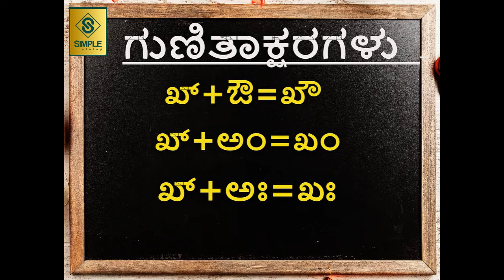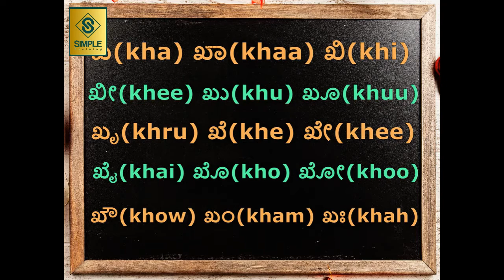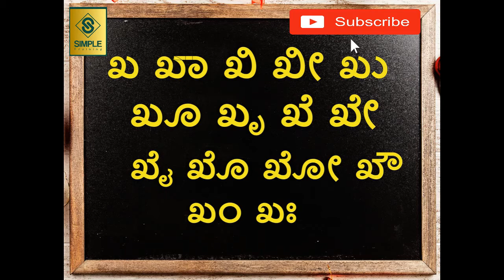KHA|| kannada gunitakshargalu - kha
kha kannada gunitakshargalu,
ಕನ್ನಡ ಖ ಖಾ ಗುಣಿತಾಕ್ಷರಗಳು ,
kha khaa kannada kha khaa gunitaksharagalu